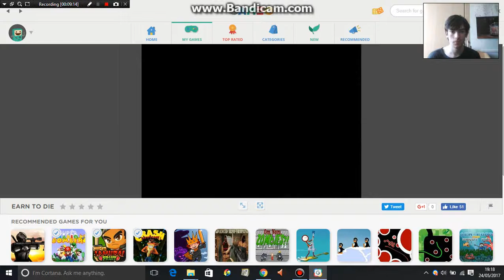Earn To Die 2 part 2 BRAND NEW UPGRADES!